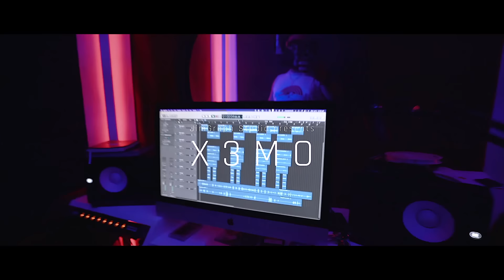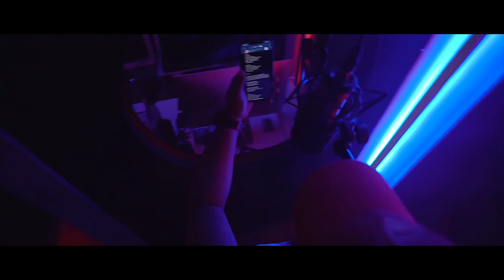X3MO - Mi Mamá (PRD by @Jimgraphstudio ) JIMGRAPH MUSIC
X3MO - Mi Mamá (PRD by  ) JIMGRAPH MUSIC
The King of Dance Hall Coming SOON